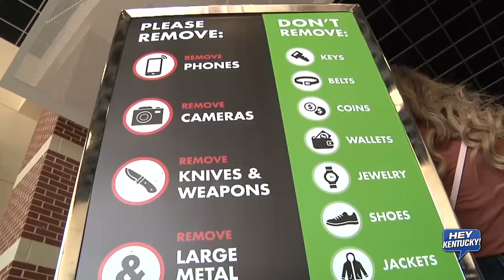One On One With Rep. Robert Goforth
Matt interviews ROBERT GOFORTH, who is challenging Governor Matt Bevin for his seat and isn't afraid to speak his mind about the current Governor. CHECK IT OUT!